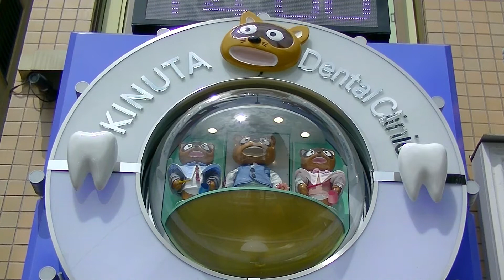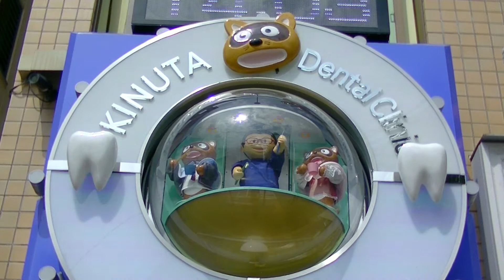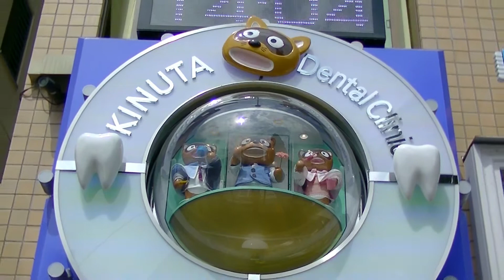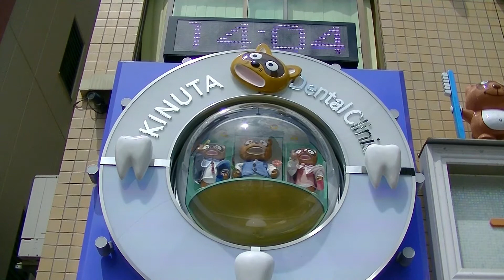【春曲】きぬた歯科からくり時計【現地音声】（東京都八王寺市）［071-11］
《春バージョン・現地録音版》

2021年6月撮影
東京都西八王子駅前にある、看板で有名な歯医者さん“きぬた歯科”にあるからくり時計です。

【マスター音源版・詳細はこちら⬇︎】

からくり時計『Toothpaste Time』

設置場所:東京都八王子市西八王子駅南口前、八王子きぬた歯科

演出時間:9:00〜20:00までの毎正時

設置年:不明

リニューアル年:2020年5月

制作:スペースデザインアオイ

リニューアル:吉本プロテクト

形状:野外／壁面

撮影ご協力　きぬた院長